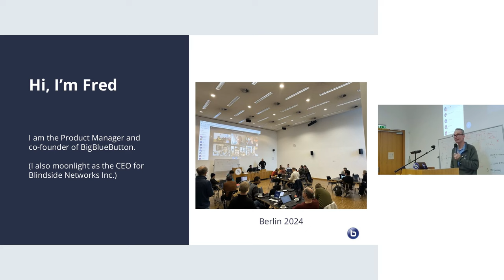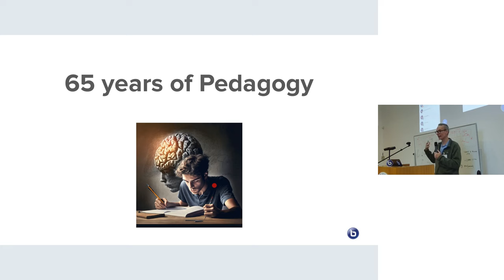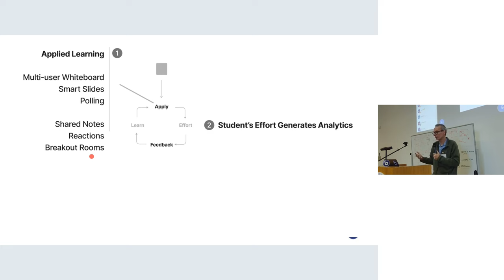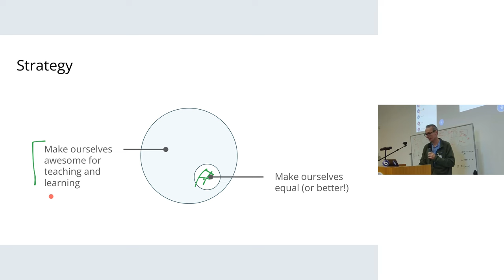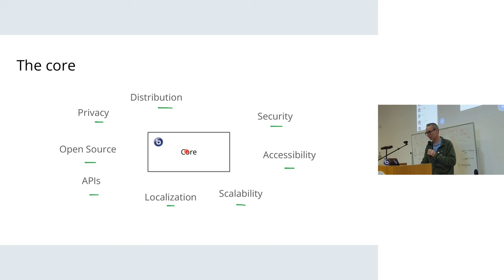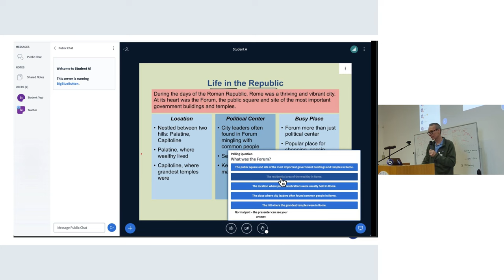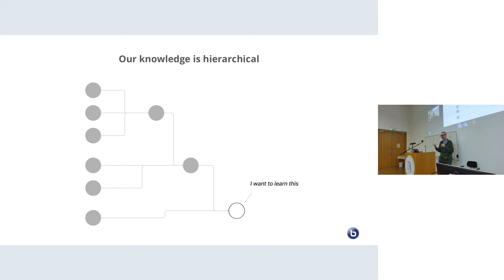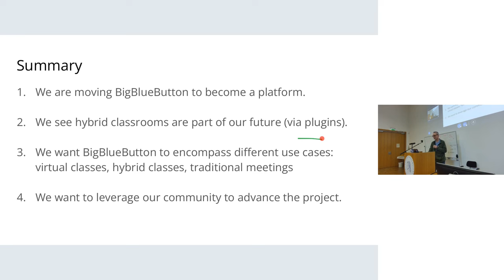dev18: Keynote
BigBlueButton Developer Summit #18: Nov 27 – Dec 1, 2023

Keynote Speech

🖥️ Join Fred Dixon, Co-founder of BigBlueButton Inc., as he delivers the keynote speech at the 18th BigBlueButton Developer Summit in Berlin, Germany. Get an exclusive look at the latest innovations and developments in virtual classroom technology. Don't miss out on this insightful session packed with valuable insights and updates from the forefront of open source virtual classroom software.

📹 Recorded live from Berlin, Germany, this presentation is a must-watch for developers, educators, and technologists who are passionate about the intersection of education and technology.

🔵 About BigBlueButton:
BigBlueButton is a premier open-source virtual classroom software, designed with one goal in mind: making high-quality education accessible to every student across the globe. Our commitment both aligns with UNESCO's 4th sustainable development goal of Quality Education, and underpins UNESCO’s 17 sustainability goals.

🌐 With the power of our diverse, worldwide community, BigBlueButton now supports over 55 languages and continues to empower educators, students, institutions, businesses, and governments around the world.

👍 Like this video? Please share it with your network!

Looking for more information on BigBlueButton Developer Summits or want to get involved? Check out the links provided above for details on past and future events, and discover how you can join to the project.